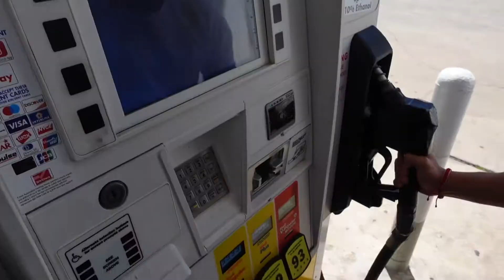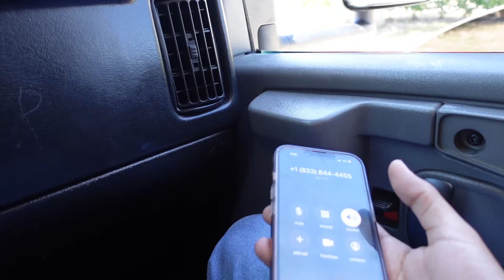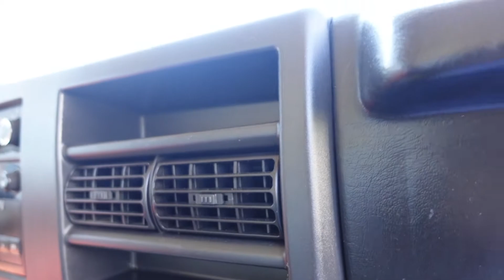BOX TRUCK- Broker didn’t want to pay us…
Broker lost shipment and didn’t want to compensate us… made us wait over 3 hours 😩